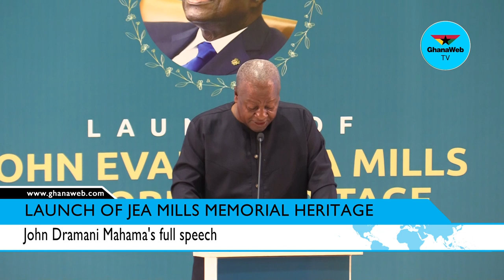John Dramani Mahama's full speech at the launch of JEA Mills Memorial Heritage